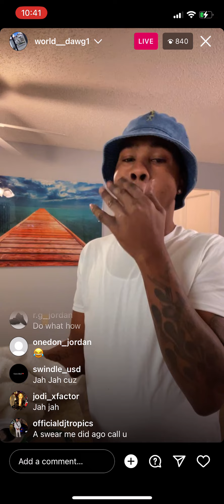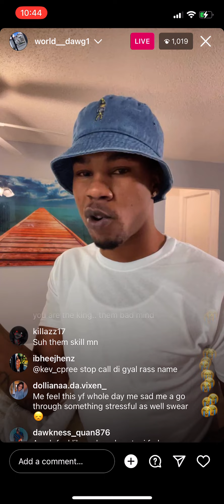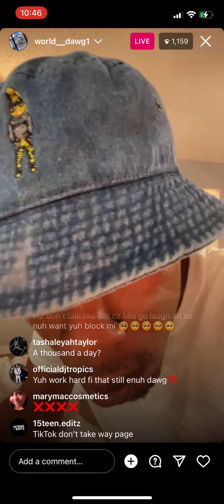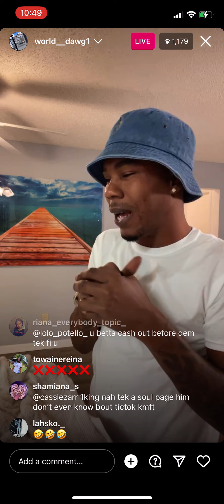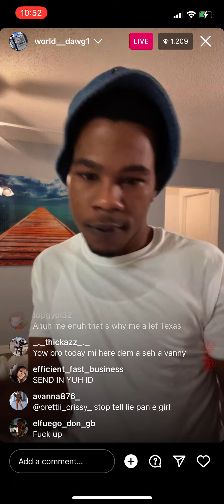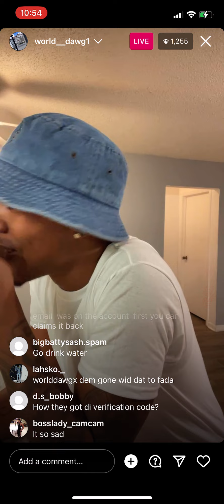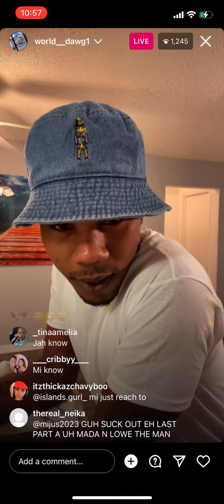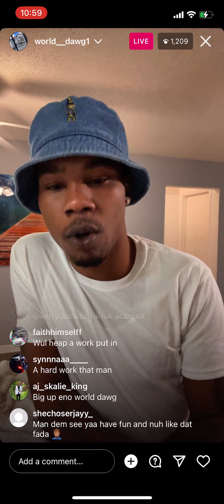World dawg seh him & Usain Bolt ina di same position dem gone wid him saving 😂😂❌❌